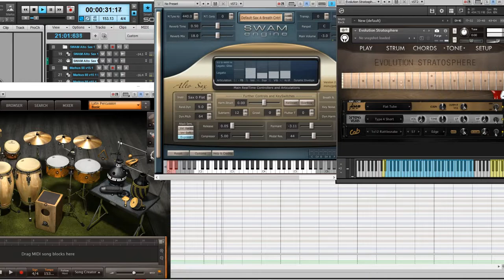carelesSWAM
SWAM engine alto sax sound demo.

Instruments used:
Audio Modeling - SWAM SAXOPHONES (Alto Sax)
Orange Tree Samples - Evolution Stratosphere, Cherry Electric Bass
Sampleson - Markus 88
Toontrack - EZdrummer 2
George Michael - Vocal